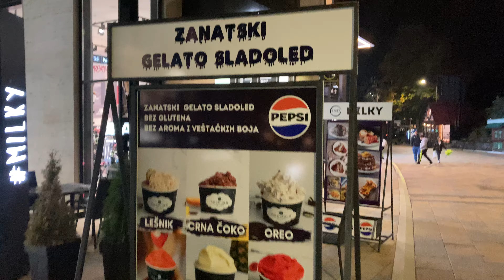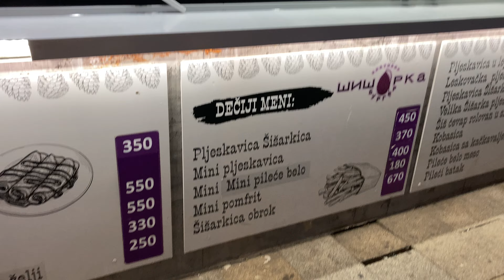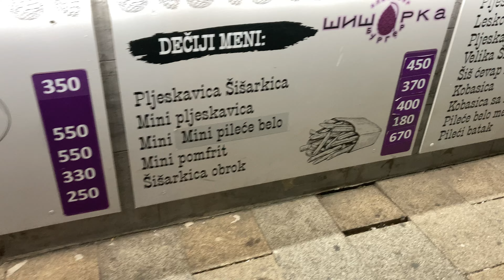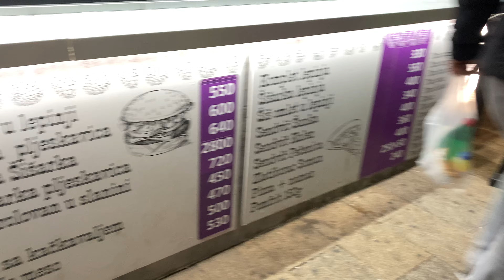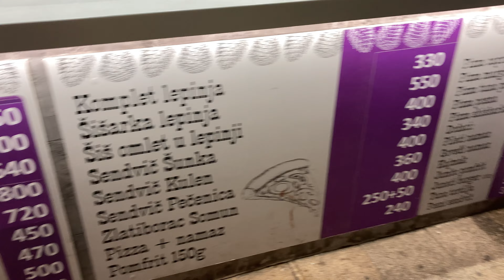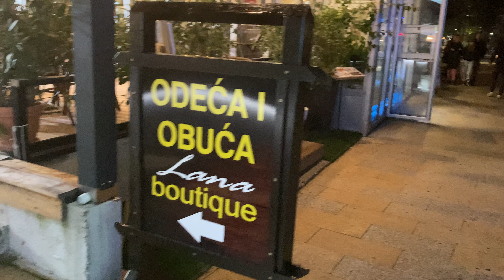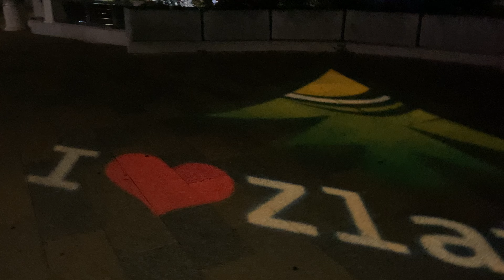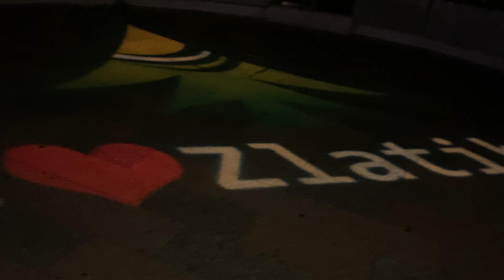U trendingu🎖️Evo zašto Zlatibor smatraju najskupljom planinom🌲zlatibor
Zlatiborski raj odgledajte do kraja, jer sam se i ja nakon jedne godine iznenadila koliko se centar promenio i koliko se ulaže u ovaj kraj. Lično meni se dopada. Kada hoću provod, ima ga na Zlatiboru. Kada hoću prirodu i zelenilo ima ga na višim delovima planine. Sve u svemu, Zlatibor ima sve. Obavezno vidite do kraja ovaj video i kako su sredili centar i jezero i kako to sve izgleda sjajno noću 😊